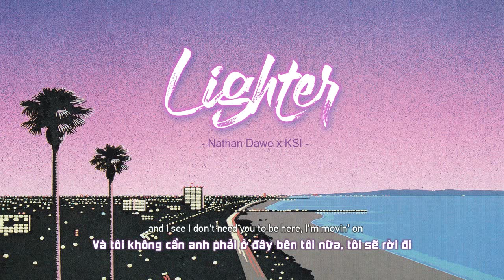Vietsub | Lighter - Nathan Dawe ft. KSI | Lyrics Video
Vietsub | Lighter - Nathan Dawe ft. KSI | Lyrics:

When you said it was over
I knew I’d fallen too deep
You made my world feel perfect
Then pulled it from under my feet

I cried for a minute
For a while I was trying to figure out what went wrong
Now I finally get it
And I see I don’t need you to be here I’m moving on

I used to think I couldn’t be without you, be without you
Now that you’re gone I feel happy as hell
Weight off of me I can breathe without you, breathe without you
Now that you’re gone I feel lighter

I’m feeling so good like a fat man with a peng ting
Feeling so high like a black Yao Ming
Call me Godzilla ‘cause I got a big part
Went through war got a purple heart
Needed my space, time, recovery
Now man’s ace, quick summary
New Discovery, losing that weight
Post of the gram cos I’m just bait
I’m way too slick with it, John Wick with it
I’ve taken bare shots in a quick minute
More drinks with it, bare sick with it
Still end up in a bed with a chick in it
VVS1 with my chain buss down
Been through a lot now man’s got a crown
KSI, verified, stay scheming, self-believing you know I